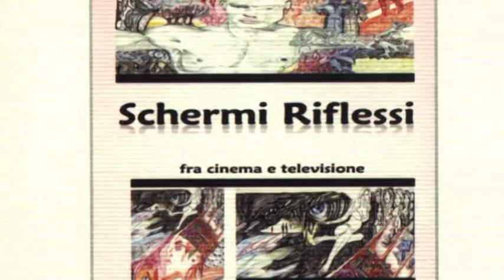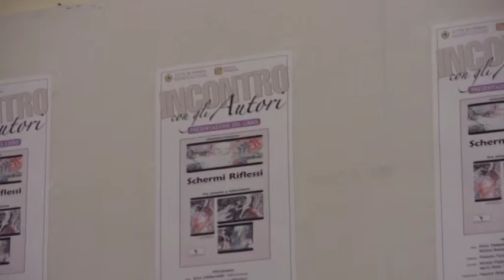Pro-Loco Venusia: 5. "Schermi Riflessi" di A. Lostaglio